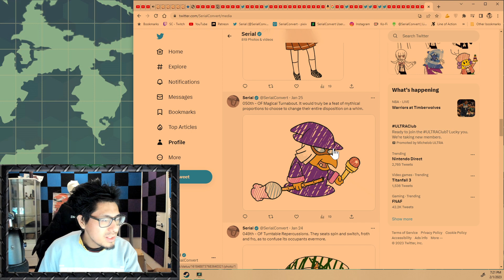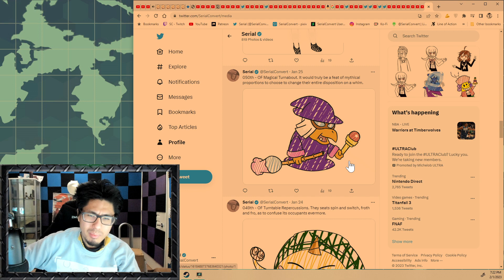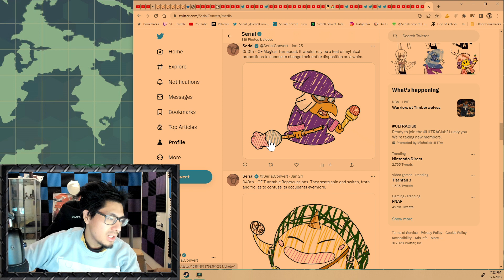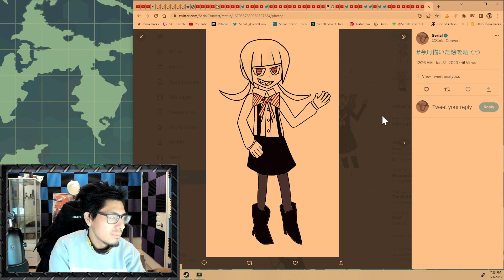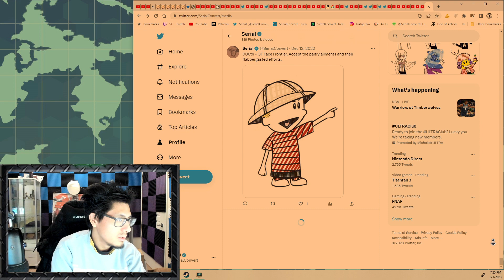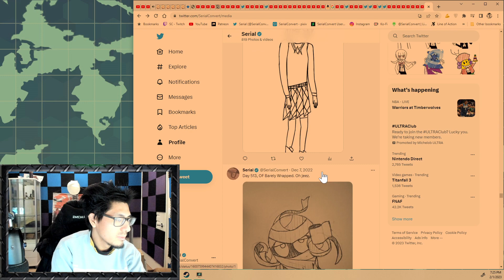Third Time's The Charm - #57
Surely this time will go better, right?

"The hardest place to be is right where you are." - Half Alife - Arrow